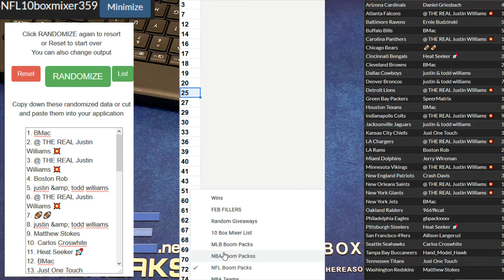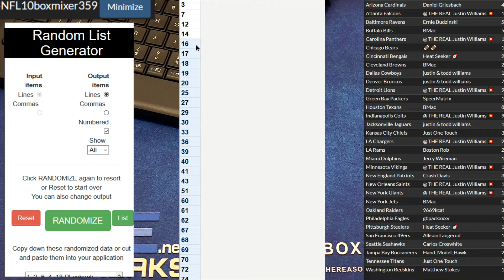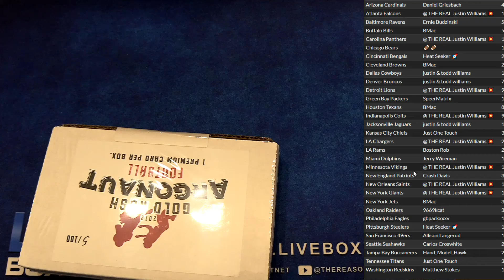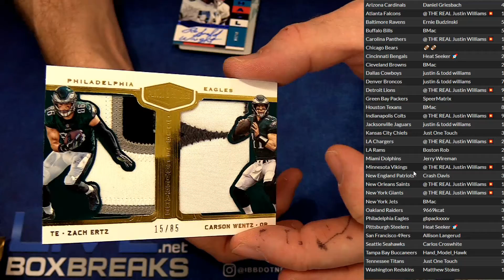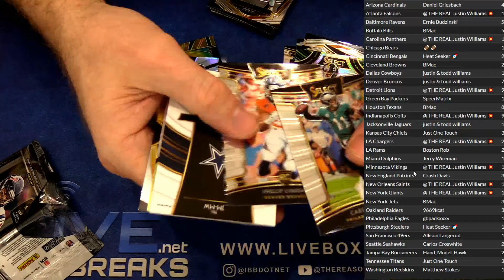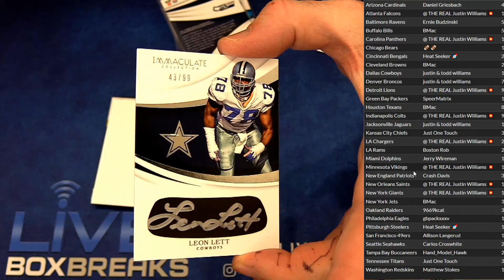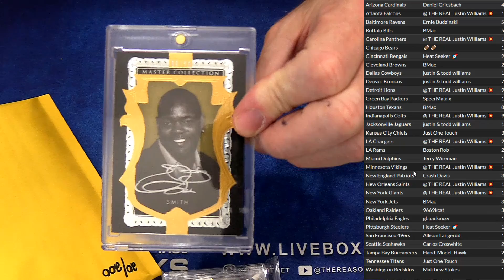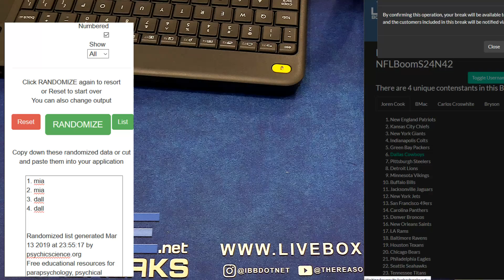NFL 10 Box MIxer #359 LBB